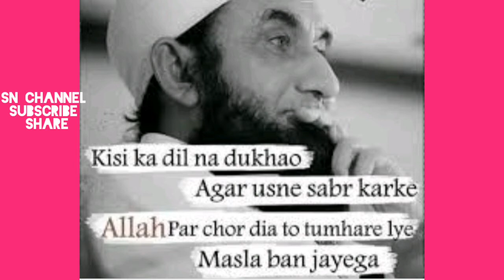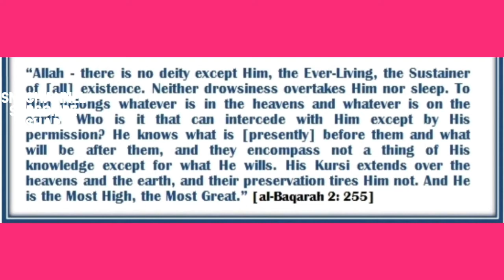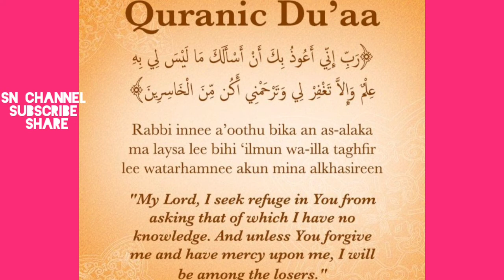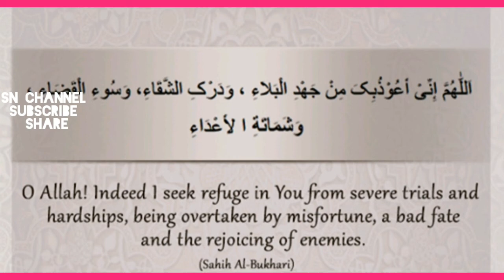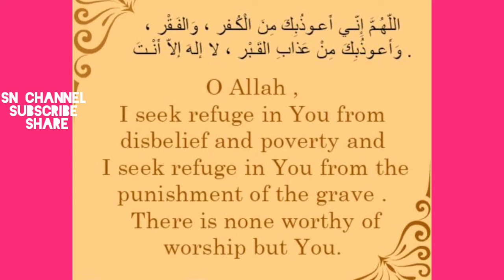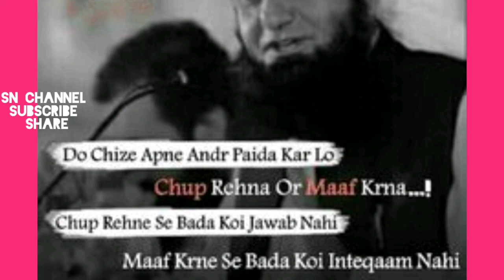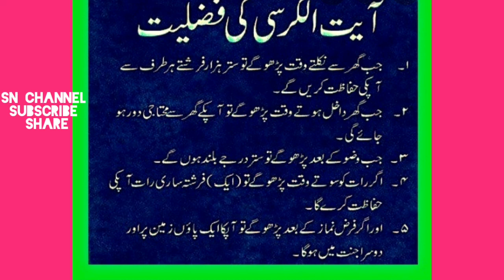Latest bayan by molna traq jamel 2020